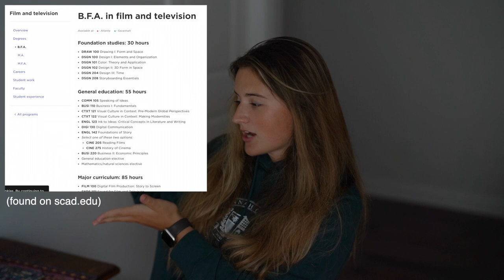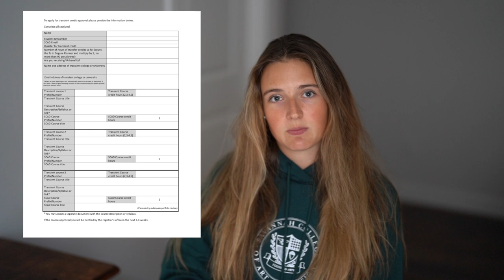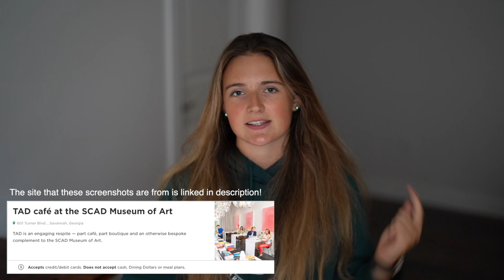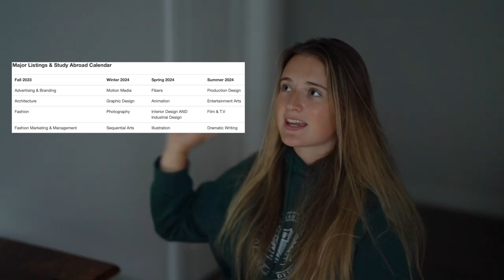Everything you need to about SCAD! | Q&A + Advice for New Bees in Savannah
Your ultimate guide to all things @AboutSCAD Savannah! Feel free to skip around to the different labeled chapters of this video if you’re interested in hearing about something specific. They’re listed here:

Video Chapters:
0:00 Intro
0:46 Finding roommates and friends before coming
2:00 First-year dorm living
2:10 How to get into SCAD buildings
2:36 Transportation
3:44 Parking
4:30 Bus system
5:07 Someone w/o a car
5:21 Park Savannah app
5:26 SCAD Transportation
5:44 Classes - Attendance Policy
6:23 Don’t miss class
6:39 Cost of class
7:01 Classes
8:03 Bring a snack
8:31 Quarter system
8:47 Make connections
9:08 No class on Fridays
9:30 Foundation classes
10:15 Professors
10:33 Workload
11:05 ratemyprofessors.com
12:35 Class registration
14:06 Do transfer credit
16:35 How soon can you start major + minor courses?
19:24 Meal plans
21:03 Vegetarian + gluten free options
21:31 All dining halls in Savannah
25:29 SCAD Film Festival
25:42 Masterclasses with celebrities
25:57 Volunteering for film festival
26:39 Masterclasses with celebrities
27:18 Working on a professional movie set
28:30 Sidewalk Arts Festival
28:41 Sand Arts Festival
28:49 Fashion show
28:57 DeFINE Art
29:03 Sports
29:28 Applying to SCAD
30:12 Scholarships
31:28 Rolling admission
31:38 Scholarships
33:15 Student employment
34:43 On-campus vs. off-campus housing
35:45 Housing registration
36:51 The paper mill
37:05 Pharmacy + medical center locations
37:12 ELO’s
37:44 Peer tutoring
38:27 Social life
39:47 Christian activities
40:14 Supplies
41:44 What is my routine at SCAD?
42:01 Humidity + heat
42:24 Balance
42:59 Study spots
43:14 SCAD Lacoste
43:31 Altro

I’d be happy to answer them the best I can.

Ask direct questions/chat with me about SCAD via Unibuddy!

oh, the joy. - 10am in tokyo